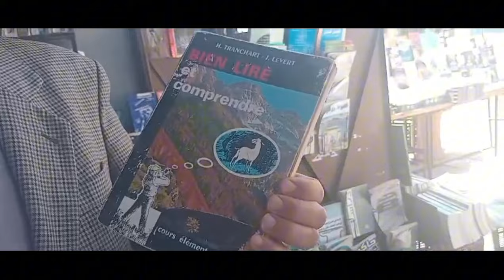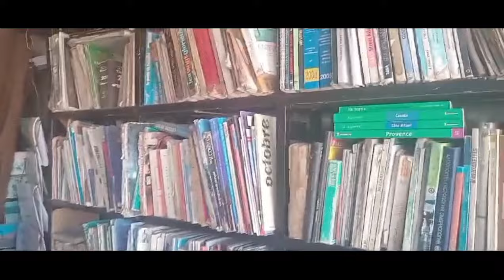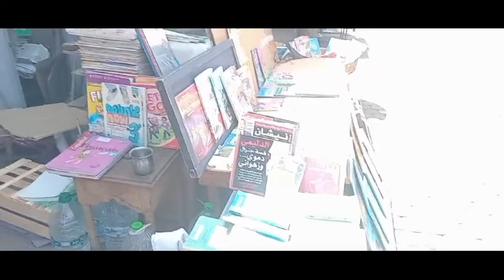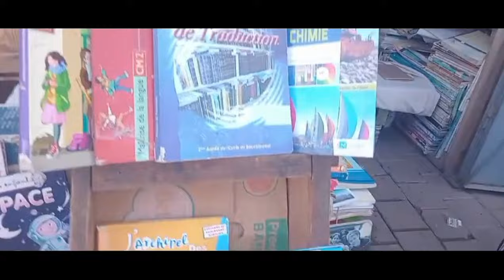دخول مدرسي قاحل على بائعي الكتب القديمة بمراكش